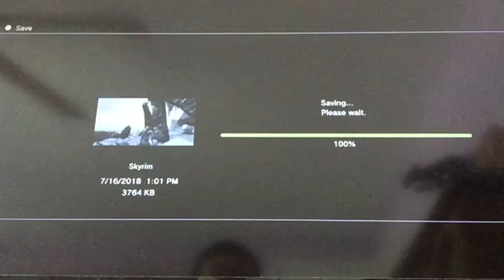I GOT STUCK | The Elder Scrolls V: Skyrim #5